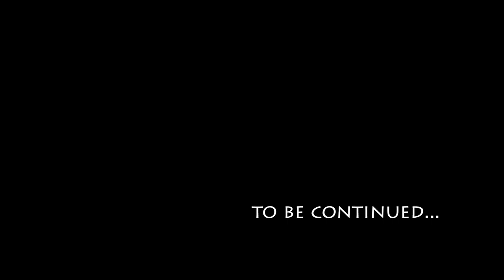Getting ready for you... - (Son Lux - Easy)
Getting ready for you...

We present our first movie as TWC.
We would like to receive your opinion and comments for progress in following movies.
Please tell us what do you think about our work and leave a mark in a comment section.

From the LP "Lanterns" by Son Lux.
Written, Performed & Recorded by Son Lux
Saxophones - Steven Temme
Guitar - Rafiq Bhatia
Ryan Lott Music (ASCAP) administered by Domino Publishing Company USA (ASCAP)